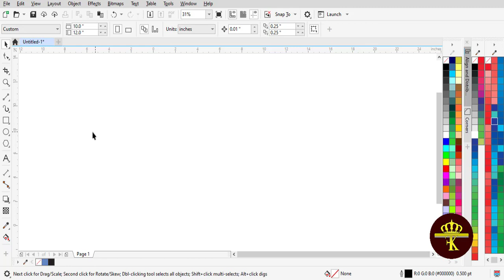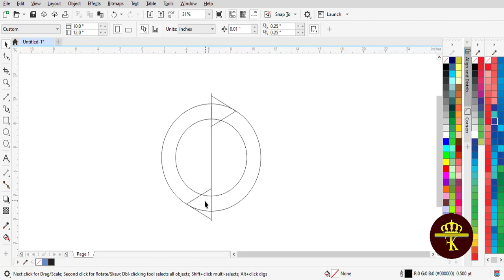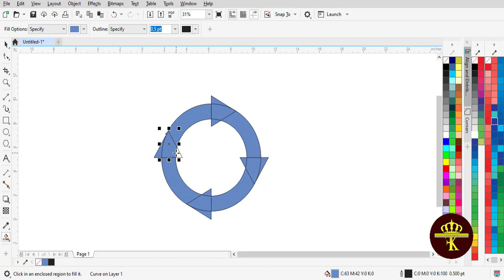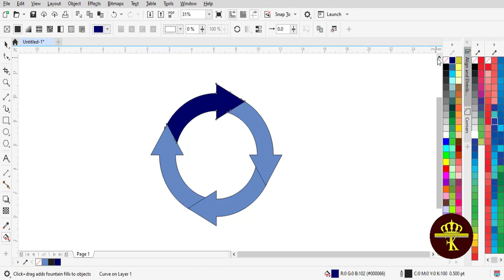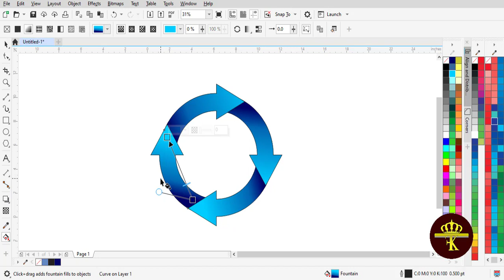Create Logo with Tips and Tricks in CorelDraw | Fk Online Education